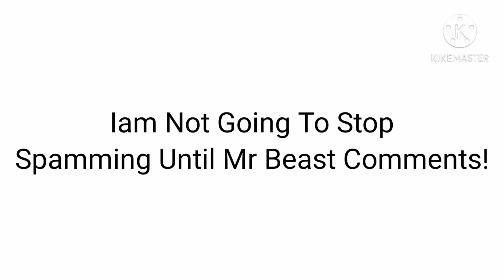I Wont Stop Spamming Until Mr Beast Comments